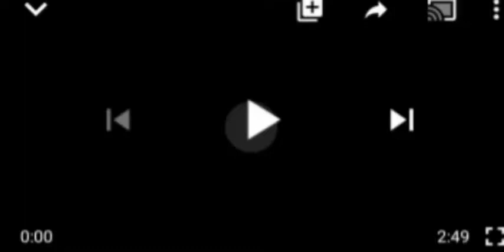MORE TRØUẞL€ 4 FG, KENYA AS MORE DETAILS OF HOW KANU WAS K1DÑÀPP€D FROM KENYA AIRPORT EM€RD€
Fg, kenya# IPOB Leader Nnamdi kaun